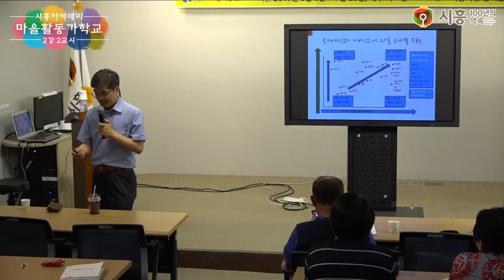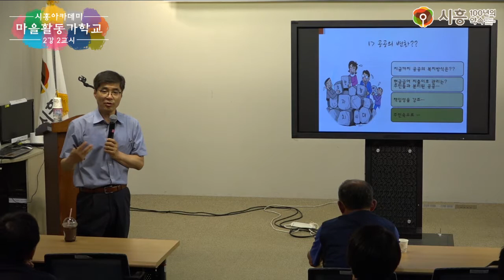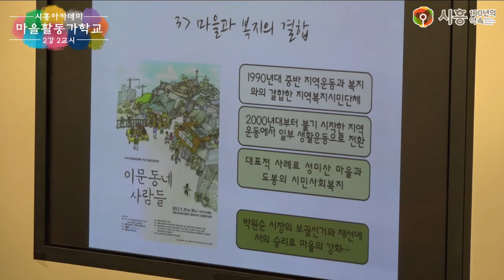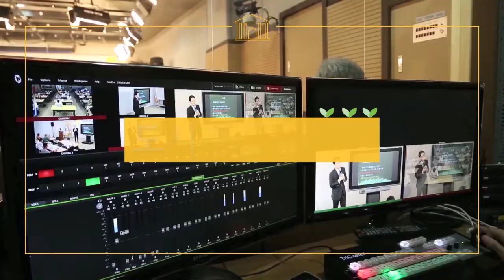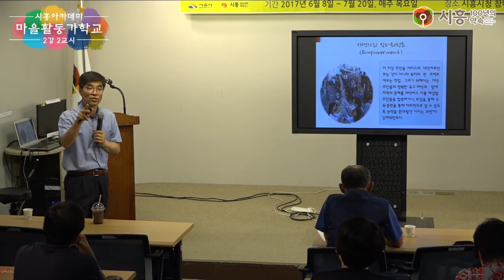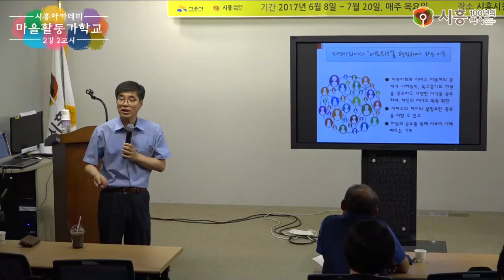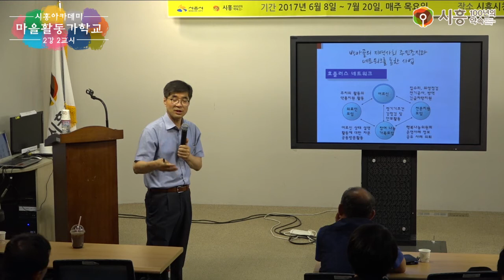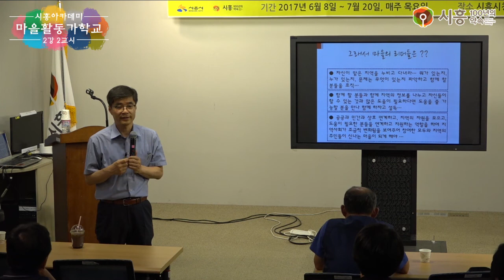[시흥아카데미] 마을활동가학교 2강2교시 「지역공동체 활동가 리더십 강화를 위한 제안」 - 임성규(전 서울시복지재단 대표이사)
[시흥아카데미] 마을활동가학교 2강 2교시 「지역공동체 활동가 리더십 강화를 위한 제안」 - 임성규(전 서울시복지재단 대표이사)

내 용 : 지역공동체 활동가 리더십 강화를 위한 제안

강 사 : 임성규 / 전 서울시복지재단 대표이사

촬영일시 : 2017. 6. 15 (목)

■ 학교장 : 임성규 / 전 서울시 복지재단 대표이사

■ 촬영 : 권유주

■ 편집 : 권유주

■ 제작 : 시흥시